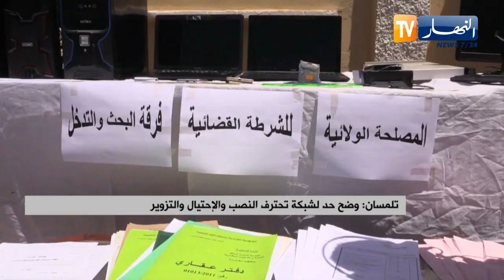تلمسان: الإطاحة بشبكة تحترف النصب والإحتيال والتزوير